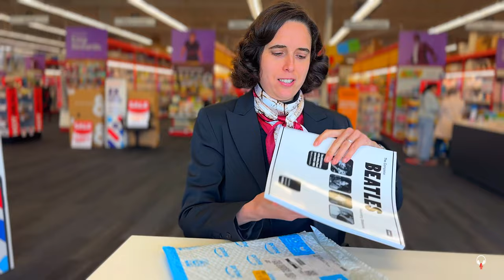“What Is Art” And A Couple Announcements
As you recommended, I’ve created a wish list, and I now have a public mailing address where you can send me books, recordings, vinyls, memorabilia and any other gifts.

🎁 Do you want to take a peek at my WISH LIST?

Amy Shafer
United States